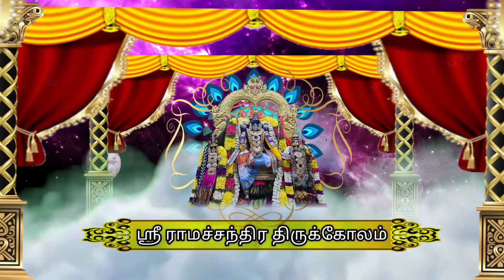Puratasi 4th Saturday devotional puratasi chengam Ramar thirukolam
ஸ்ரீ ருக்மினி சத்யபாமா சமேத
 ஶ்ரீ வேணுகோபால பார்த்தசாரதி ஸ்வாமி
திருக்கோவில் செங்கம்

புரட்டாசி 4ஆம் சனிக்கிழமை முன்னிட்டு
ஸ்ரீ ராமச்சந்திர திருக்கோலம்